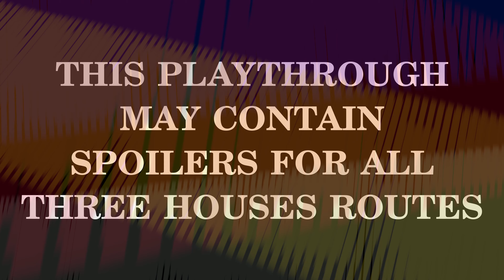ANNETTE'S REALLY BAD DAY -- Let's Play Fire Emblem: Three Houses (Azure Moon MADDENING) Pt.51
It's like Baron Dominic's forces had the idea to threaten to kill their hostages if Byleth & co. continued their approach, but they forgot to threaten us or disarm the prisoners and so instead opted for the "let's just kill everyone" route.